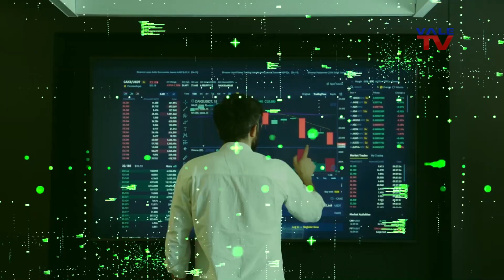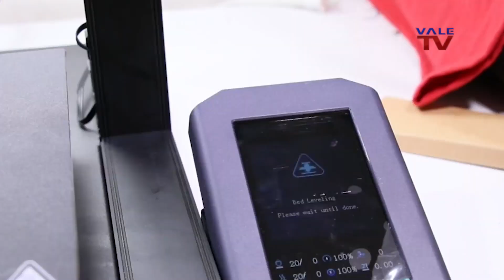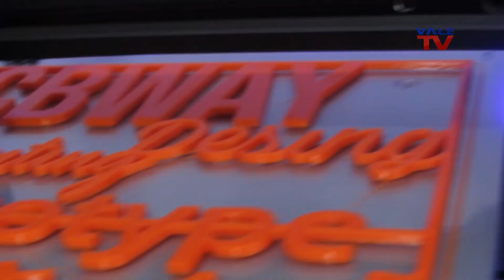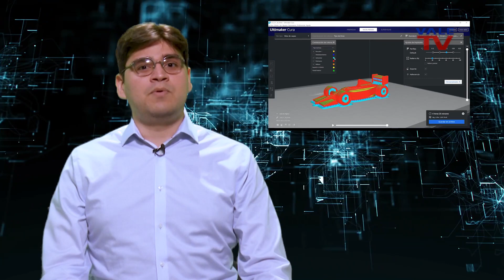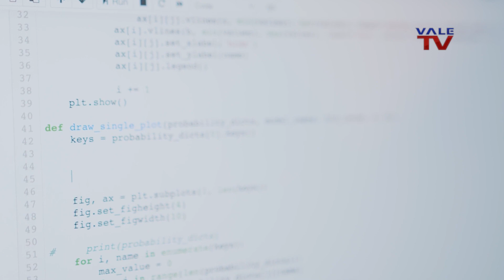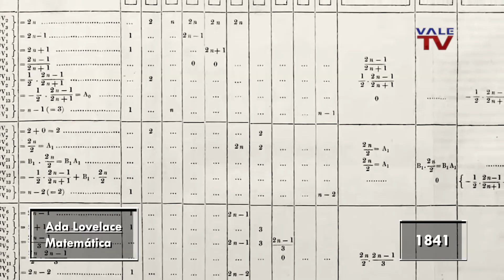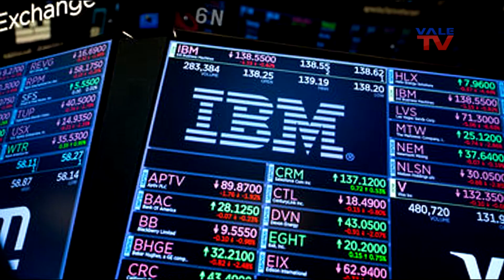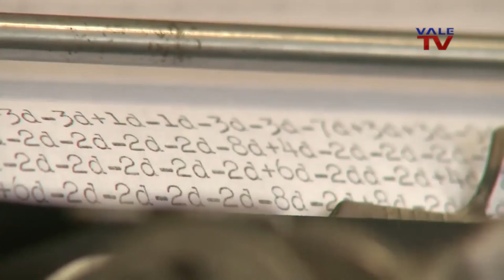Asombrosa Tecnología 17: Tercera entrega sobre la impresión 3D / Evolución de las Computadoras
@SamBarilla  presenta al ingeniero mecánico Guillermo Romero, en la última entrega sobre la impresión 3D, donde explica cuáles son los principales problemas que se pueden presentar al momento de imprimir, que va del tipo de material usado, la temperatura óptima para imprimir correctamente, el grosor de la boquilla de las impresoras y otros factores técnicos que explica el ingeniero invitado. Señala cuáles son los tipos de impresoras más adecuados para la más óptima calidad de impresión.

El siguiente bloque del programa, contiene la primera parte de la evolución de la computadora. Resume los procesos creativos de invenciones de sistemas y máquinas que precedieron a las computadoras actuales, que van desde el ábaco en la antigüedad, distintas máquinas de calcular durante los siglos XVII a la primera mitad del siglo XX, con las grandes y pesadas computadoras de tarjetas perforadas y tubos de vacío que predominaron hasta la culminación de la segunda guerra mundial

La Gran Caracas:
-Red Nacional: Canal 5
-Simple TV: Canal 114
-Inter: Canal 10
-SuperCable: Canal 52
-NetUno: Canal 4